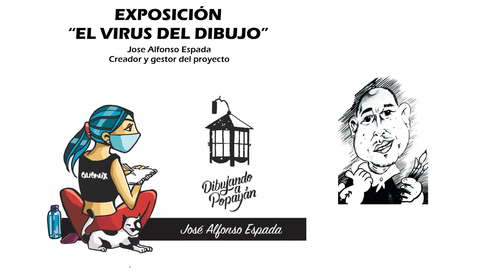José Alfonso Espada "El Virus del Dibujo"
El Festival Internacional Calicomix 2020 presenta  a José Alfonso Espada  "El Virus del Dibujo" no te lo puedes perder